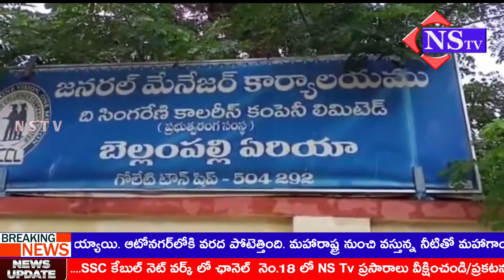Nstv#కొమురం భీం జిల్లాసూపర్వైజర్ కుమార్ పై చర్యలు తీసుకోవాలని గోలేటి టౌన్షిప్ GMకు వినతిపత్రం